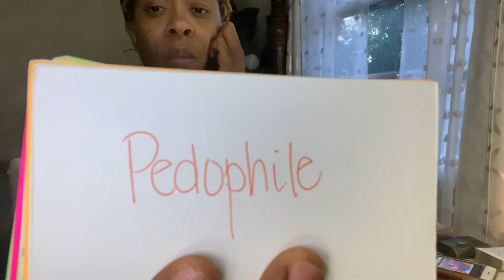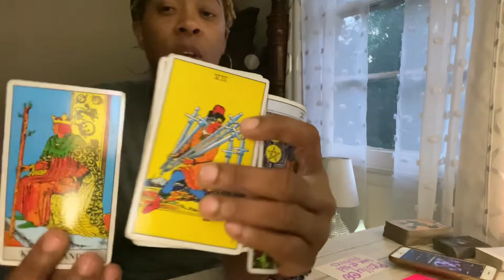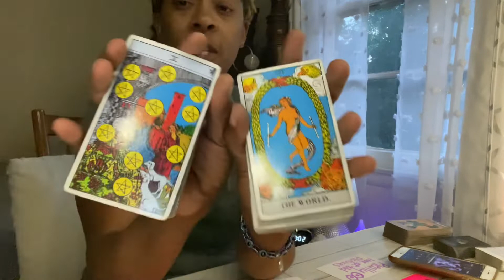Pisces ♓️🤫🕵️‍♀️LIES & SECRETS EXPOSED! SMILING IN YOUR FACE & PLOTTING BEHIND UR BACK!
Need a little more clarity on your situation? I offer personal readings! Prices listed below!

🔮 Personal Readings:
1 Question $15
2 Questions $25
3 Questions $40

⛔️READINGS ARE PROVIDED via VIDEO LINK WITHIN 48 Hours of receiving payment !

🤐Live Private Reading (Zoom):
•30 min live video call ~$77
•1 hour live video call ~ $121